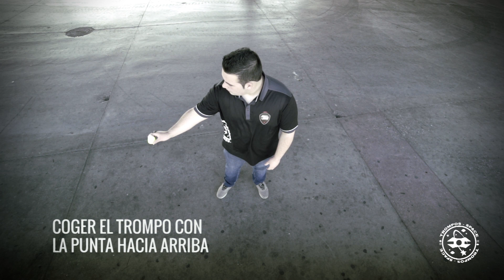VIDEO TUTORIAL TRUCO TROMPOS SPACE | Trucos de suelo | Lanzamiento simple by Javi Demaría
Vídeo tutorial truco Trompos Space. Trucos de suelo. Lanzamiento simple by Javi Demaría. Saturno Xtreme Fija.